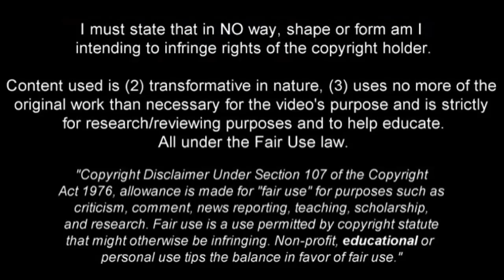KYLIAN HAZARD | Welcome To Chelsea | Superb Speed, Goals & Skills 2017 (HD)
Kylian Hazard - Ujpest 2016/2017 ➠ World Of Football
Kylian Hazard is Eden Hazard's younger brother. Recently he joind Chelsea. Video shows his best overall play for Ujpest.